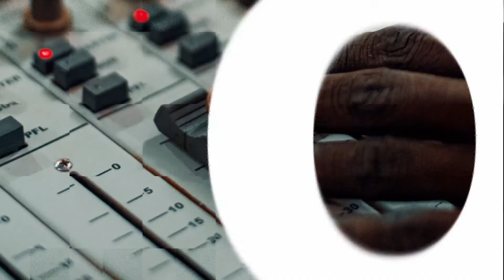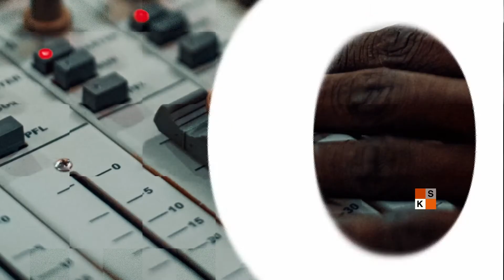Le forum de la presse du 11 novembre 2022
Les sujets qui ont dominé l’actualité cette semaine sont :

-La participation du Niger à la Cop27 à Charm El Cheikh,  en Egypte ;

-Le lancement cette semaine, des travaux de la nouvelle mine d’uranium somida, dans la commune de Tchirozerine, à Agadez.

-Le retrait de l’opération Barkhane au Sahel  annoncé officiellement le mercre par le président français, Emmanuel Macron.

Invités :

-Hassane Boukar, journaliste à la radio Alternative,

-Et Ousseyni Issa Djibo, journaliste indépendant

 Modérateur : Moctar Hamadou.